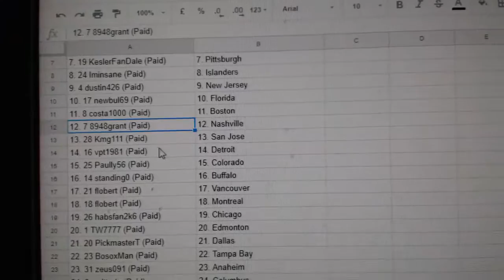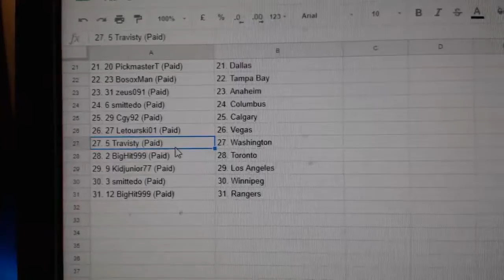Team Randoms - C&C GB #8437